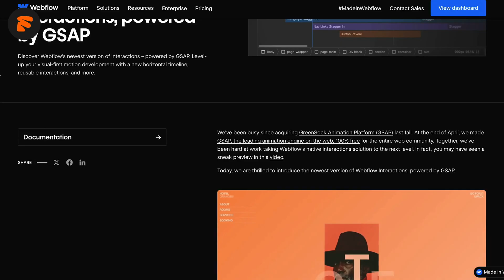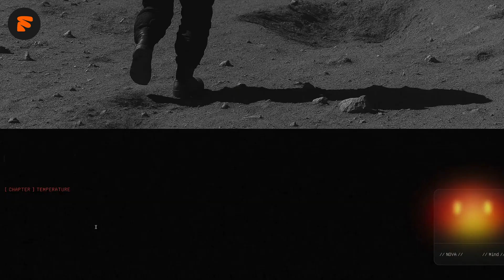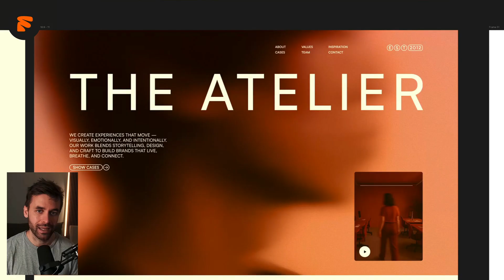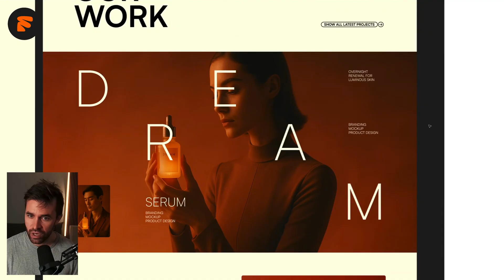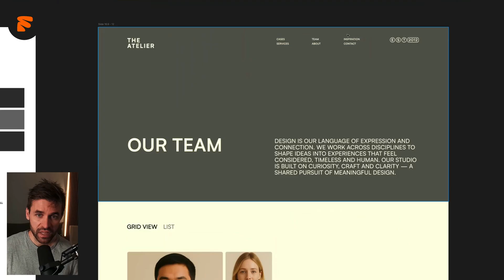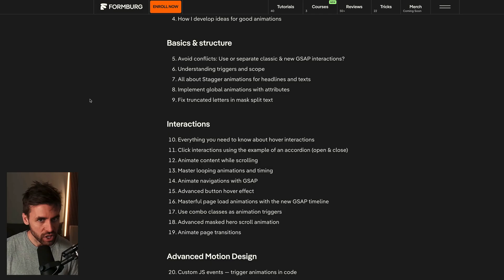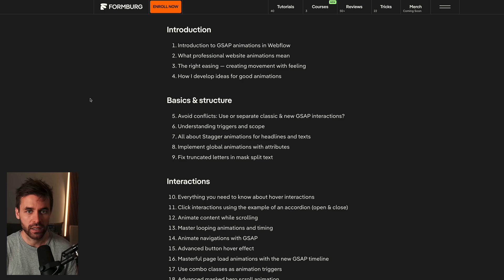NEW Webflow GSAP Interactions Masterclass Layout Preview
In this masterclass, you’ll learn how to create professional website animations using the new GSAP Timeline in Webflow.
From the first scroll trigger to smooth page transitions — step by step, I’ll show you how to build real motion design experiences directly in the Webflow interface.